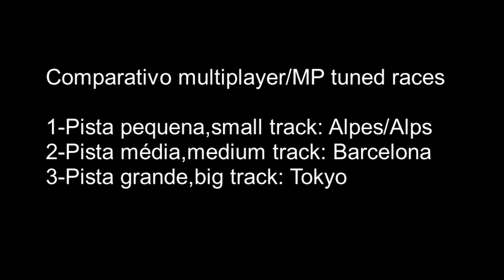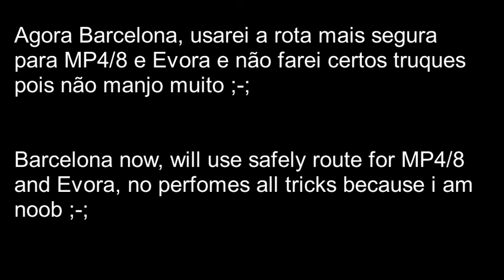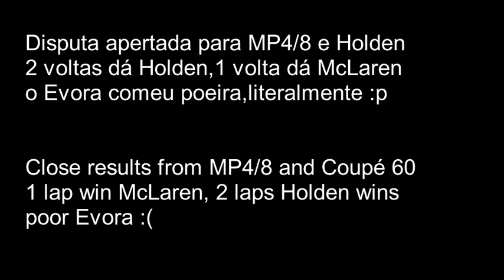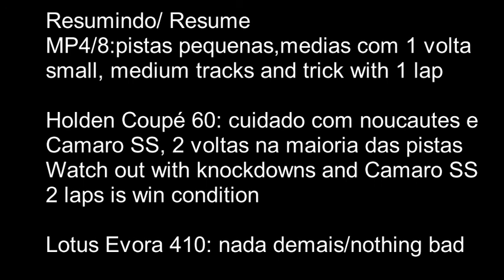Asphalt 8 MP4/8 vs Coupé 60 vs Evora 410 tunagem multiplayer/MP tuned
Se não tem Camaro SS olhe com carinho esses 3 carros, eles vão dar o que você desejar, cada um com sua especialidade. um deles é só placebo :p